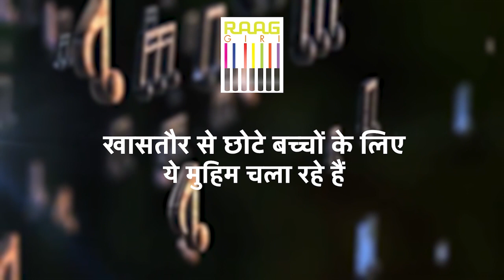Exclusive Interview: Tanya Wells Unveils Her Journey from Childhood to Success! | British Singer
Catch the exclusive interview with Tanya Wells, the renowned singer known for her expertise in Ghazal and Hindustani classical music, only on Raaggiri. Trained by Arun Apte at Shri P.K. Salve Kala Pratishthan and Pandit Prabhakar Dhakde, Tanya Wells has captivated audiences with her soulful renditions. She is celebrated for her performances in Ghazals, Sofar Sounds, Indian classical music, and semi-classical genres.